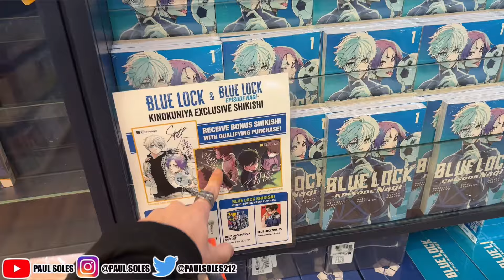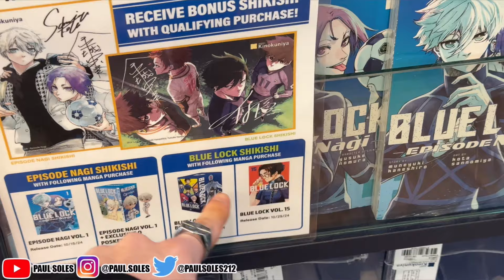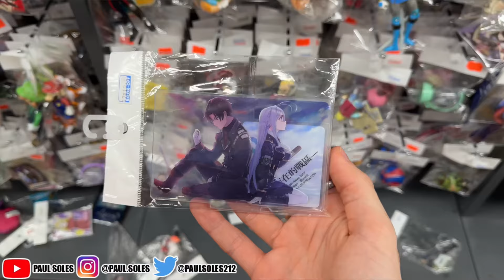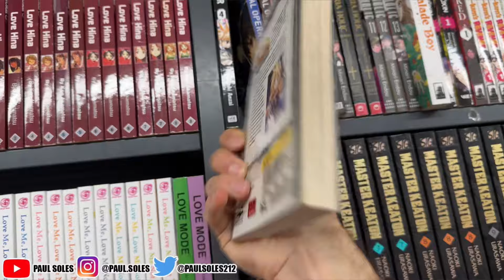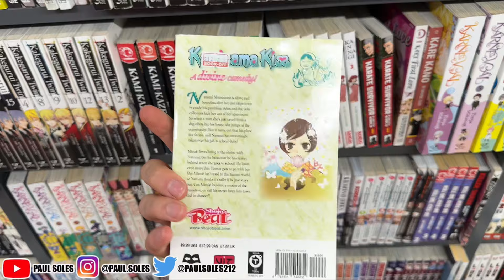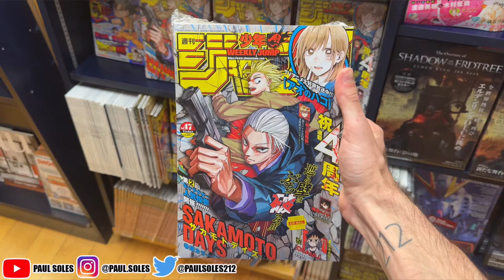anime vlog: manga shopping, nendoroids, blue lock figures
In this video we have a anime vlog full of unboxings and manga shopping!

All socials, songs, products & anything else talked about in video is linked here :)))